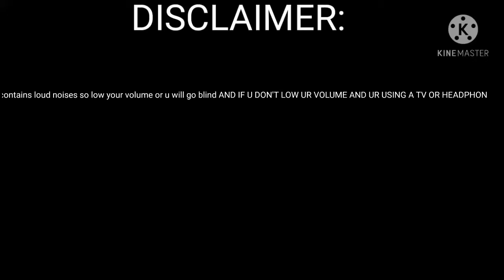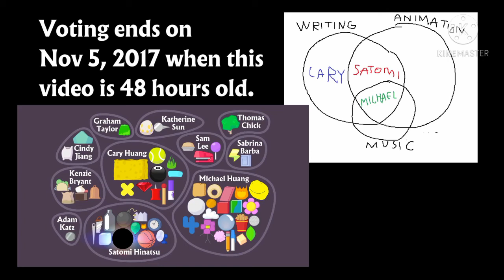BFB 1: Getting Teardrop to NEVER TALK [YTP]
Shhhhhhhhhh